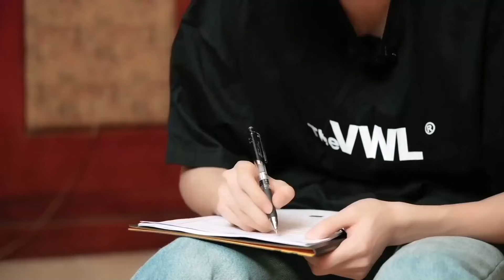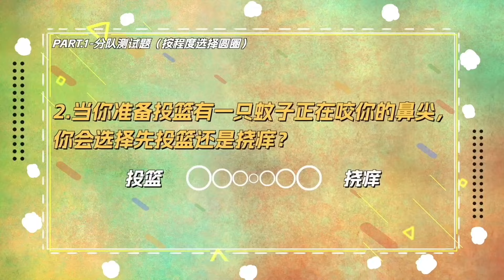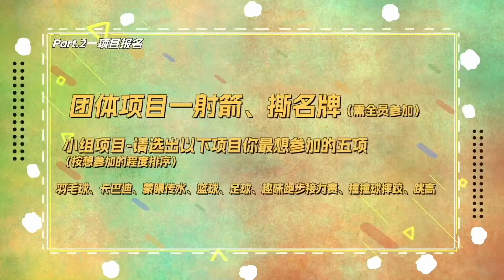「TF Gia Tộc」Hội thao mùa hè 2024 | Phần mở đầu | Cut đoạn điền đơn của Thời Đại Thiếu Niên Đoàn